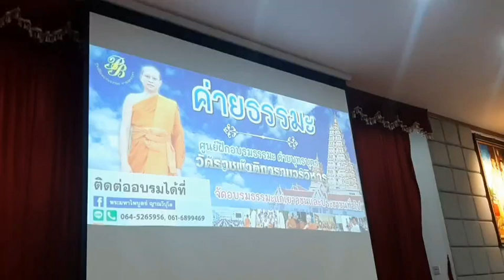โรงเรียนบ้านพันเสด็จในจัดอบรมส่งเสริมคุณธรรม จริยธรรมอันดีให้กับนักเรียน